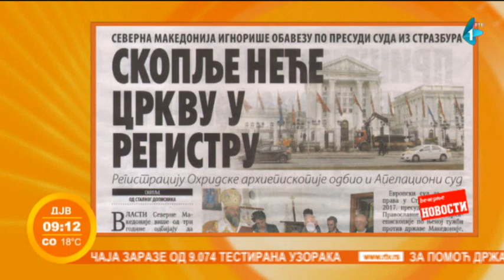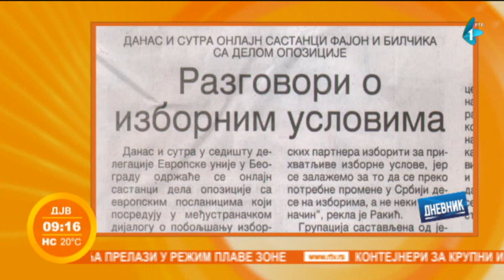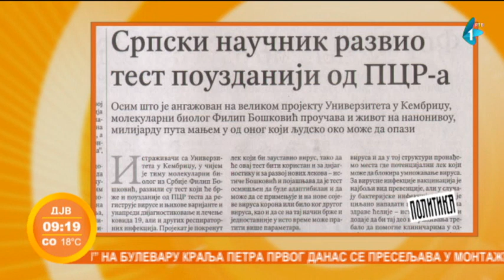Prelistavanje štampe | gost: Srđan Graovac | 05.05.2021.